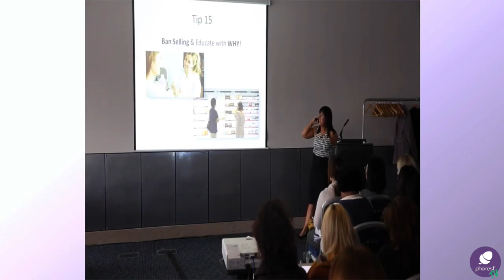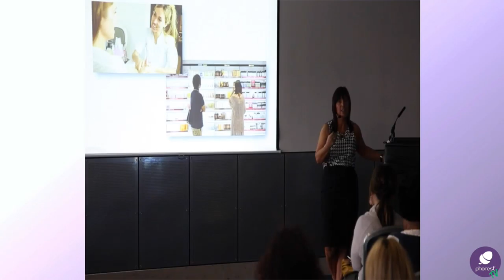Susan Routledge Salon Tips #15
Salon Consultant & Expert Susan Routledge & Phorest Salon Software are proud to give you exclusive access to Susan's exclusive seminar: Top Tips To Get Clients Flooding In.
Let's Grow!
Click here to request a quote or book in for a free demo with Phorest Salon Software

Why not check out the Phorest Blog for even more salon marketing and management tips, ideas & freebies
Who Are Phorest Salon Software:
Phorest Salon Software has more than 4,000 spas and salons as customers in Ireland, the UK, Finland and the USA.Forbes describes us as “…the leading salon appointment and CRM software company“.

What we do:
Phorest Salon Software helps salon owners get their clients in more often, spending more.